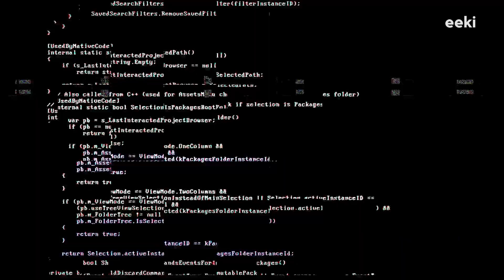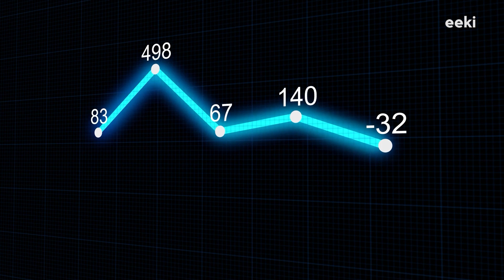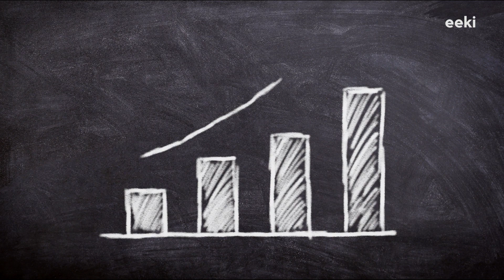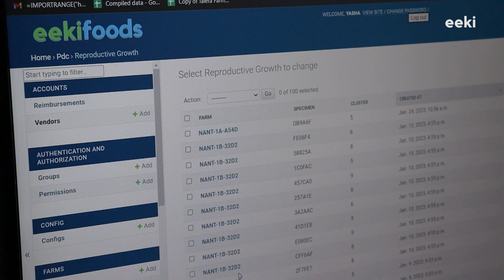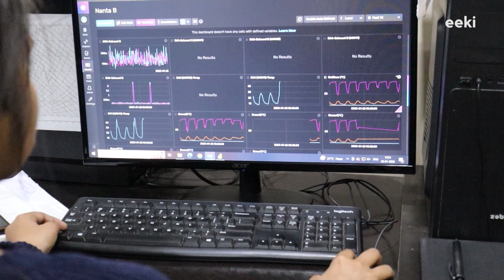How to Use Data to Drive Agritech Growth and Innovation 🚀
In this video, we take a deep dive into the world of data and its role in building a strategy. The video begins by explaining what data is and how it is used in different sectors such as marketing, operations, and even to train AI tools.

As the video progresses, we showcase how eeki uses data to build farm operations strategies. We explain what types of data are collected at our farms, what types of tools and devices help in data collection, and what happens with the data collected. We also discuss the importance of proper data collection and the role of the data team in providing training to the farm operations team to ensure that data is collected in an appropriate manner.

The video further explains how data is used to make a strategy in which the collected data goes through several steps, like analysis, planning, execution, monitoring, and evaluation. It emphasises the importance of data in decision making and how it helps organisations to improve operations, increase competitiveness and make better decisions.

Overall, this video provides a comprehensive understanding of the role of data in building a strategy and how it is used in different sectors. It also provides a glimpse into how eeki uses data to build farm operations strategies, and how data collection, analysis, and monitoring are crucial for the success of any strategy.

0:00 Intro
0:16 Unlock the secret to making data-driven decisions
0:39 Discover the power of data in the business world
1:44 Learn how to build effective strategies using data
2:37 Find out the types of data collected on farms
3:03 Learn how to plan data collection to inform strategy
3:49 Understand the next steps after data collection
4:21 Learn about the tools and software used to monitor and analyze data
4:52 Discover how to execute strategies informed by data
5:26 Learn how to ensure accurate data collection
6:06 Outro

Why choose eeki?
✔ Innovated a sustainable farming technology that enables us to utilise barren land in the most productive manner, allowing the farm partners to earn lucrative tax-free income.
✔ Developed our patented growing chambers that creates an ideal growing environment for the plant’s root zone, without using any growing media like soil or coco-peat, enabling the low-cost production of pesticide-free vegetables.
✔ Unlike other modern farming practices like vertical farming and NFT, we’ve developed crop-specific nutrition recipes that produce highly nutritious as well as tasty vegetables.
✔ Built IoT control mechanisms that allow us to remotely manage all the farm vitals, thereby reducing reliance on manual labour.